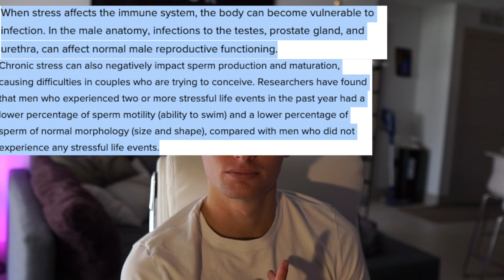This is Slowly Killing You & You Don't Even Know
UPLOADED THE WRONG ONE AT FIRST.

LITTLE SALT ABOUT THAT LMAO

I PUT ALOT OF LOVE INTO THIS ONE, AND SOME GENUINE PASSION.

I LOVE YOU GUYS BUT WOULD LOVE YOU MORE IF YOU CLICKED THIS LINK
HOO.BE/ALEXSEDLAK